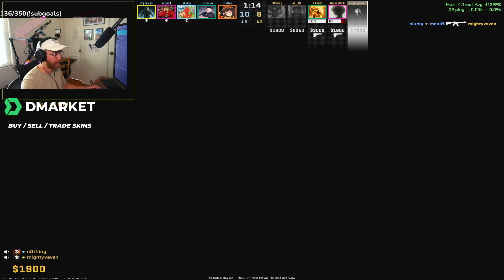HUGE 30 BOMB on Mirage in CS2 | Full Match